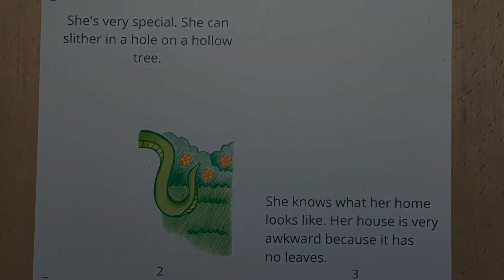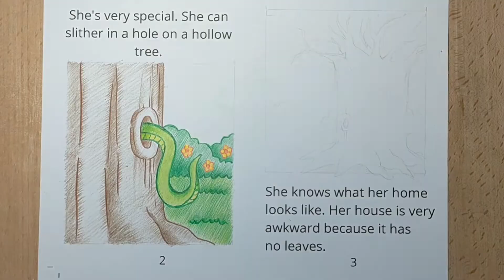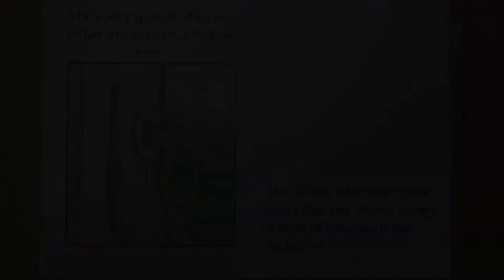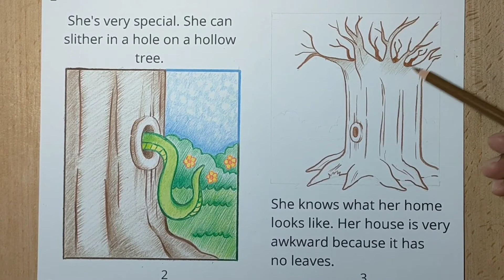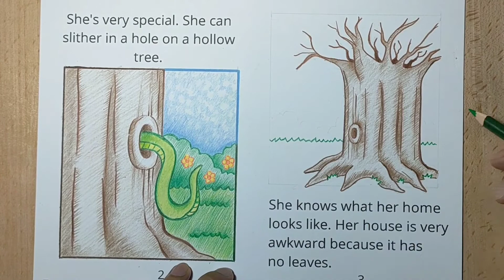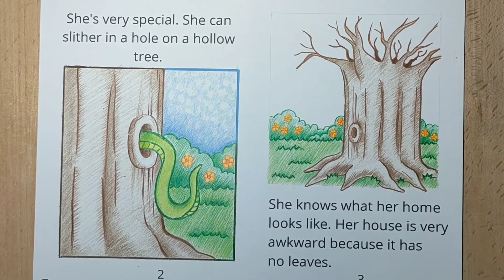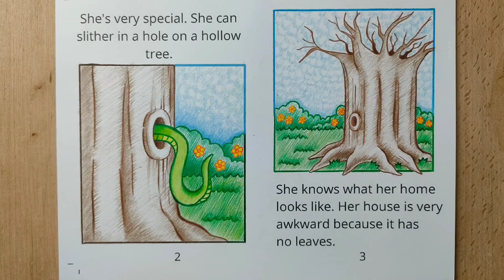Stella the Snake - Pages 2-3 - Mini Storybook Special #03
See you on my next upload! Godspeed! 🥰